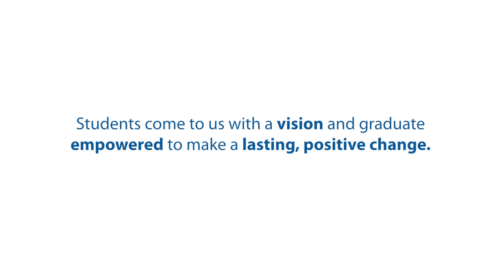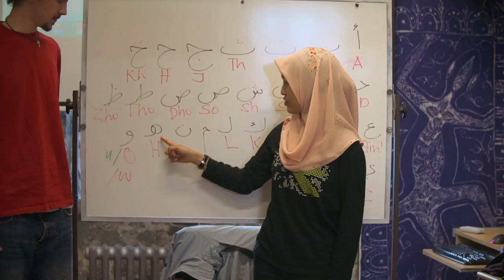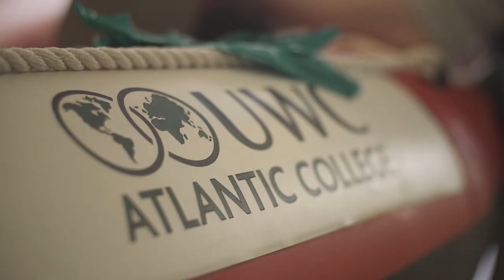UWC Atlantic College Promotional Video 2015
Students let you know what it is like to be a student at UWC Atlantic College.